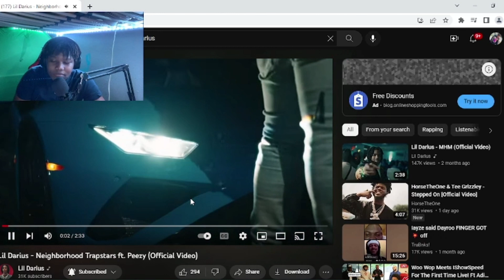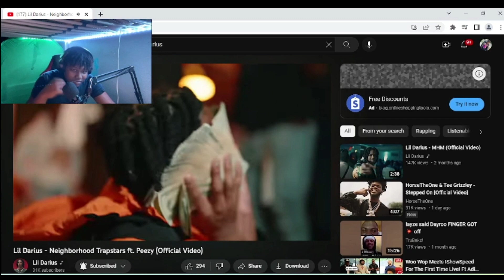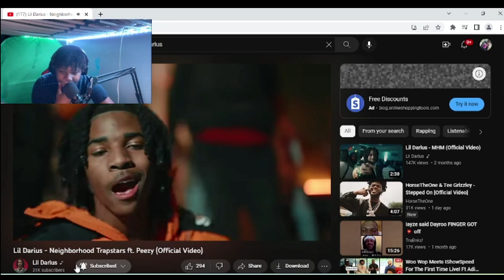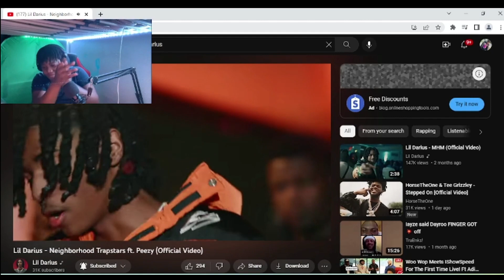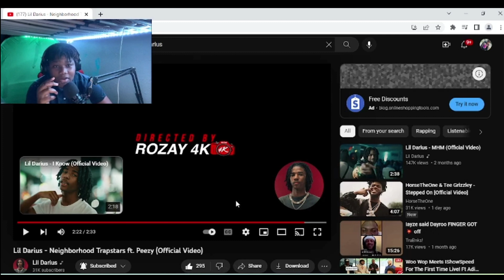Lil Darius - Neighborhood Trapstars ft. Peezy (Official Video) (REACTION)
Hi there! Welcome to my AubrionVlogs!

Here’s what you need to know I use this channel to make fun and entertaining content for you guys such as vlogs, pranks, reactions, and more.

Subsribe to my live channel -  @Aubrionvlogs356